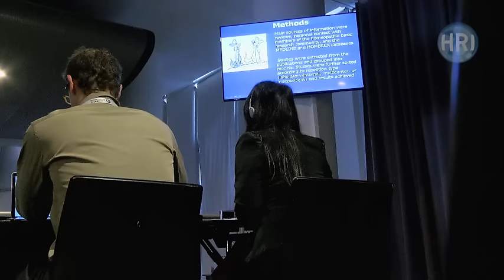HRI Rome 2015 Highlights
Highlights from the 2nd HRI international homeopathy research conference. For information on our 3rd HRI conference, 9-11 June 2017,